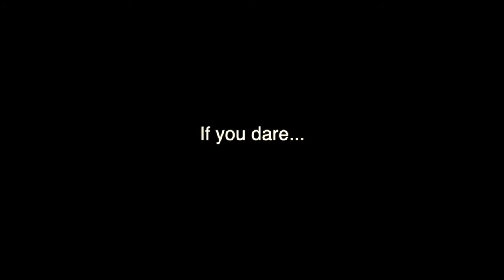Trick or Treat Book Week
Come see the trick or Treat Book Week event happening in the Library! What will happen when YOU start to read?